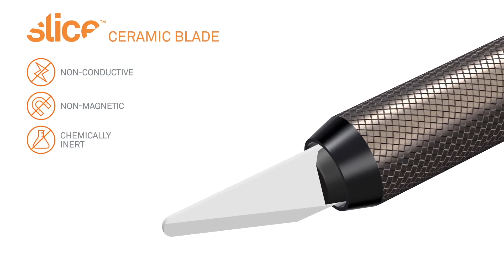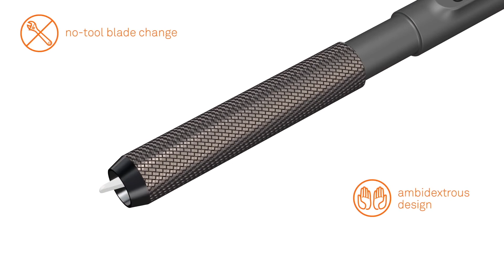Slice Ceramic Craft Cutter